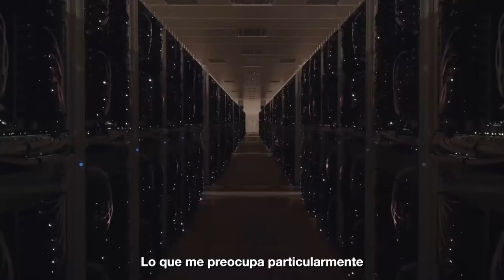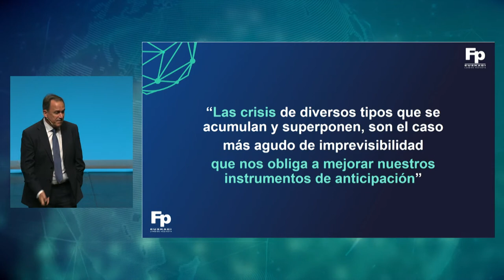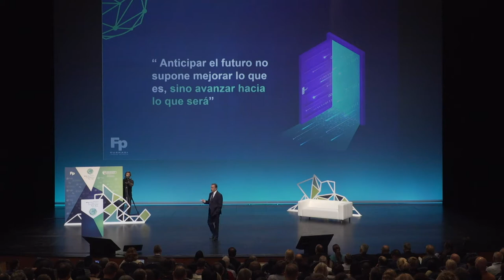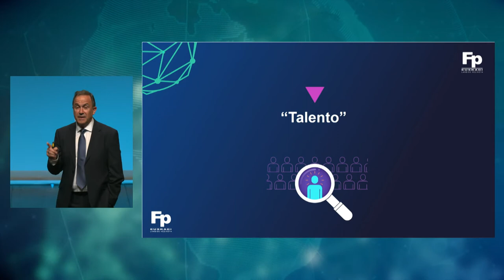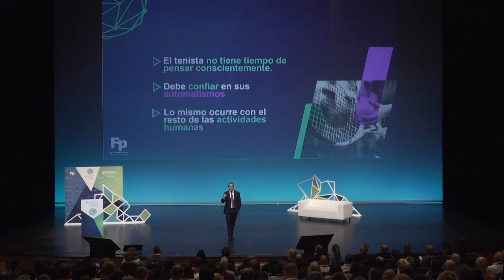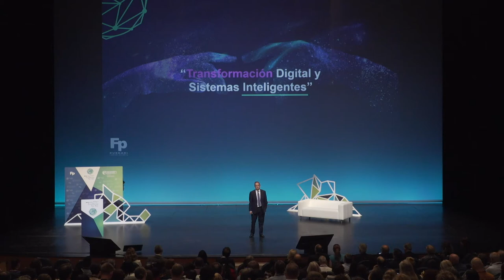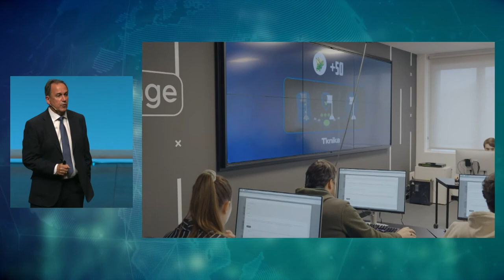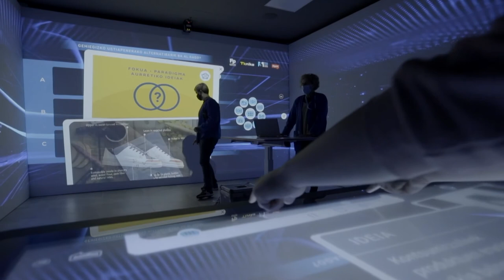Jorge Arévalo - Pentsaezinera joatearen ziurgabetasuna. Aukerak sortzen 2022/06/16